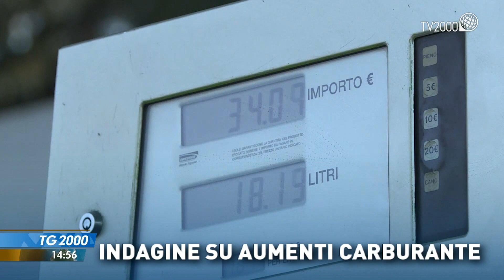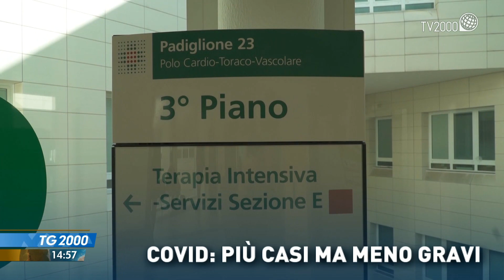TG2000, 14 marzo 2022 - Ore 14.55